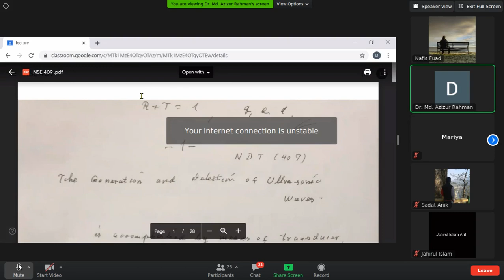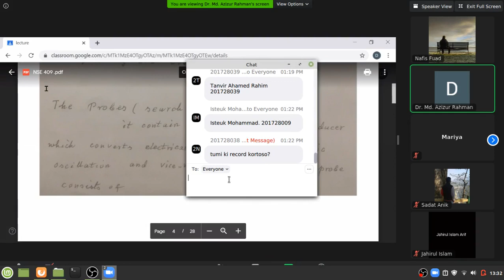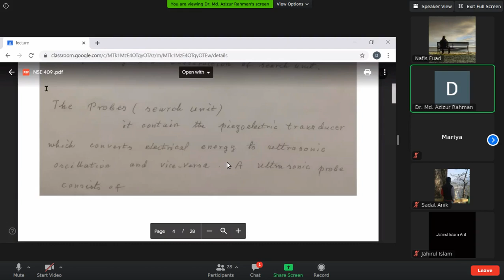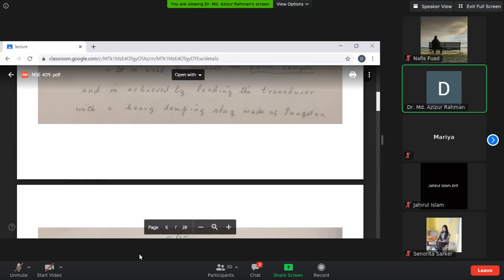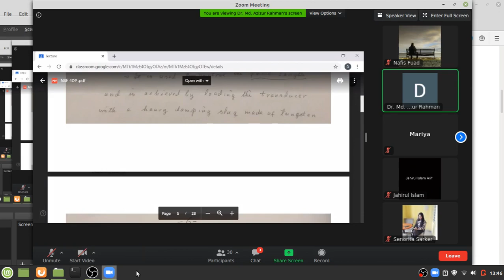06/01 NSE-409 Prof. Dr. Aziz